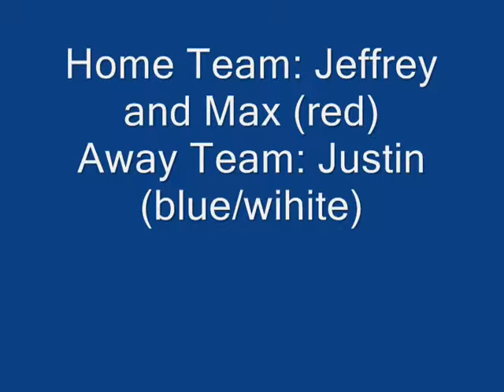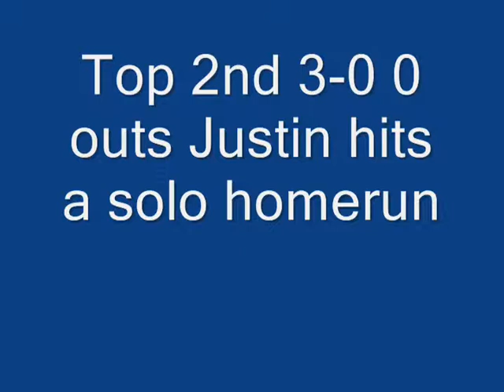Big 3 Wiffle Ball Exhibition Game 2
Jeffrey and Max vs Justin
Watch justin hit another milestone on his way to 100 career homeruns
Song: Livin on a Prayer by Bon Jovi